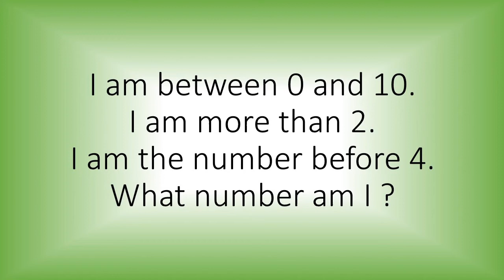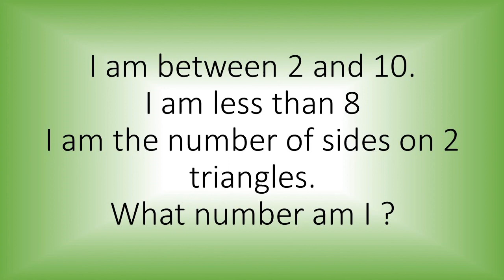The Orbis School - Maths - Jr KG - Number 4 Activity - Part 1